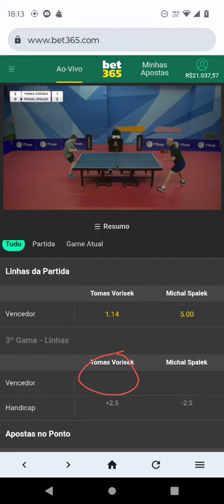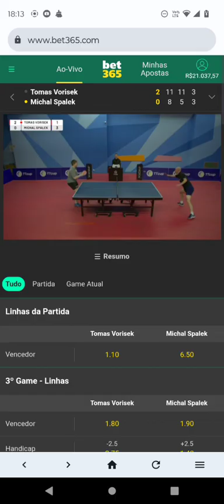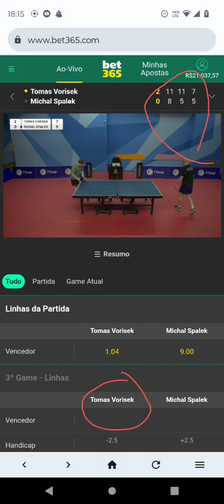5 mil por dia apostando garantido na